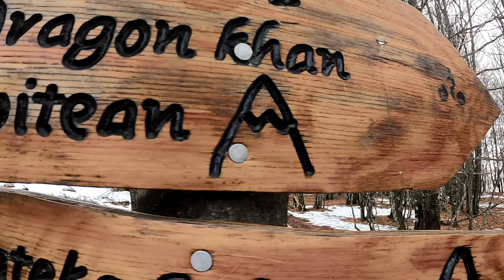🏁 NO VOY A CORRER MAS....(este año)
Todo tiene un principio y un final
este es el ultimo video...

Si has leido hasta aqui, no te asustes!!
esta es la ultima vez que salgo a correr...este año!
volvemos en 2021 con un monton de rutas, videos, aventuras y mucho mas!!!
finalizamos con un poco de trail running en burdindogi con vistas al pantano de eugi.
que mejor manera de acabar el año que corriendo por el monte!!